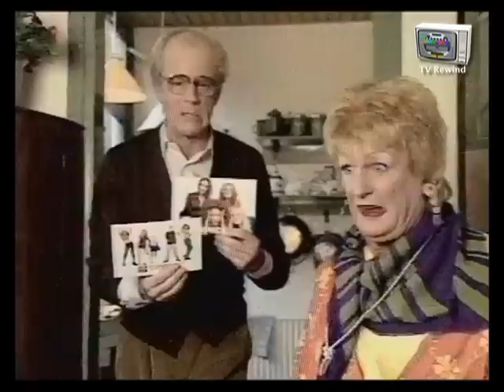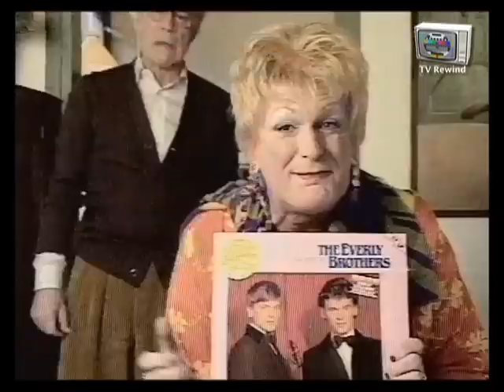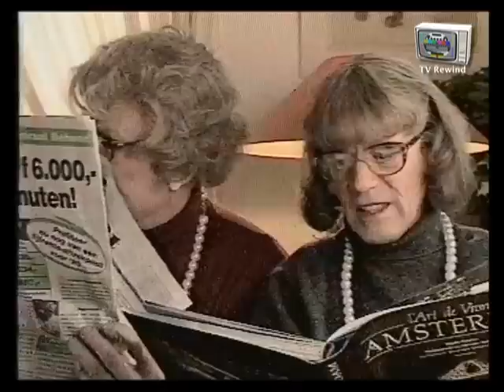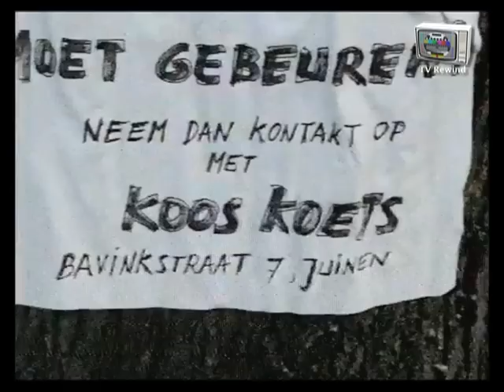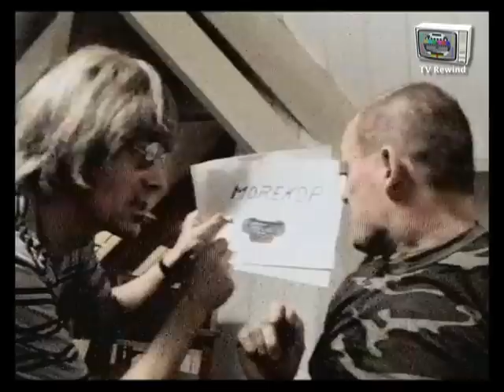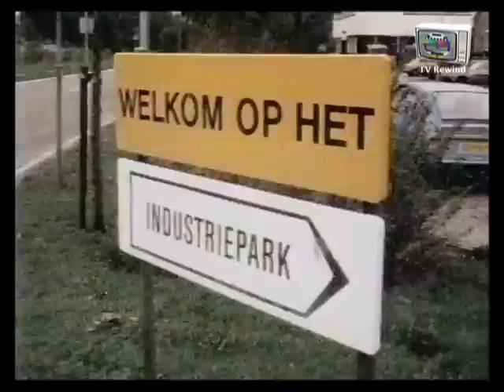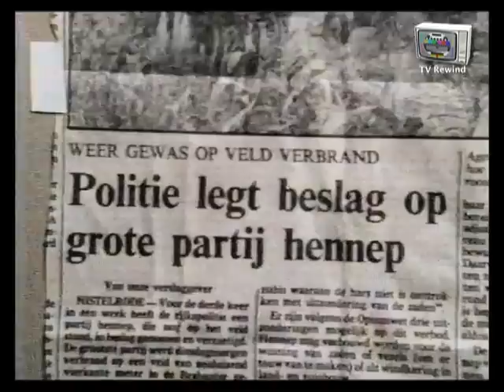Van Kooten en De Bie Top 18 - 2003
Compilatie uitzending van Van Kooten en De Bie.
Met een top 18 van het beste wat dit befaamde duo heeft
geproduceerd de afgelopen 40 jaar.
Helaas niet compleet.
Uitgezonden op zondag 16 november 2003.
Bron: Philips VCC 2000